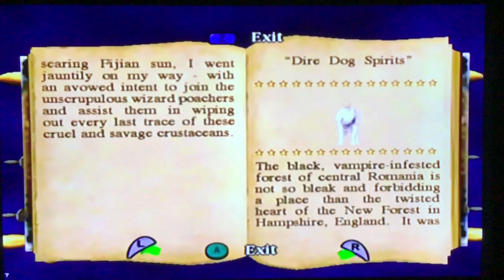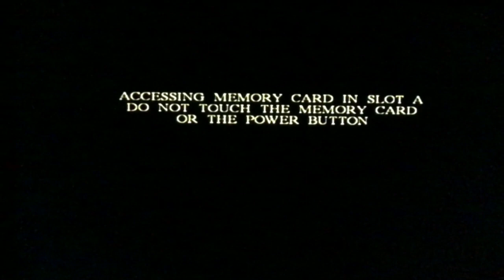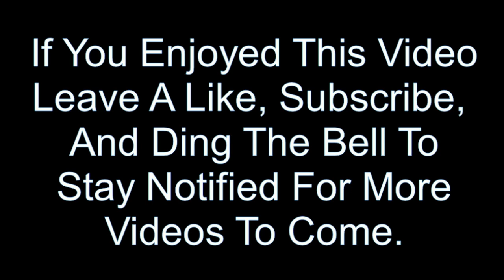Gameplay Of Harry Potter And The Chamber Of Secrets (Gamecube)(Part 4) Getting My Shield Ability